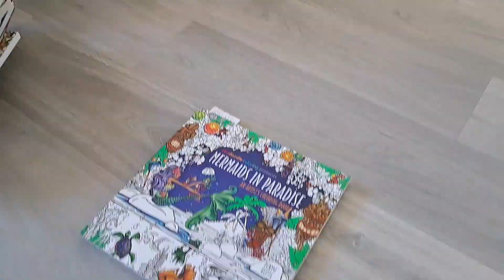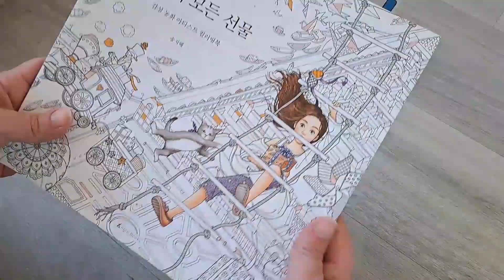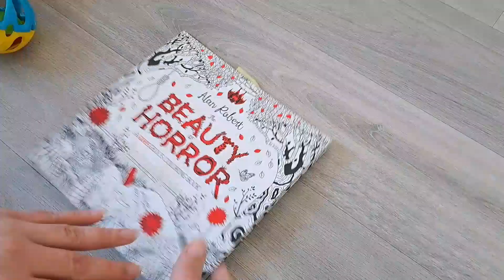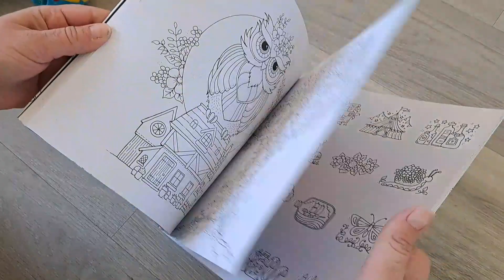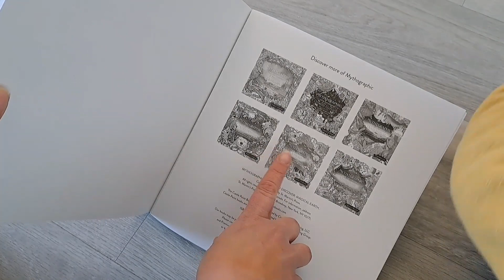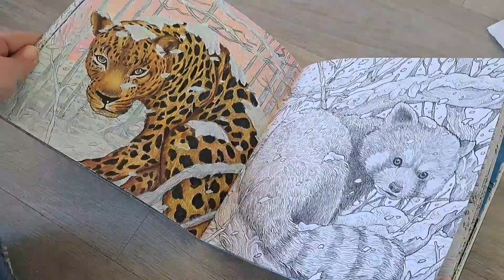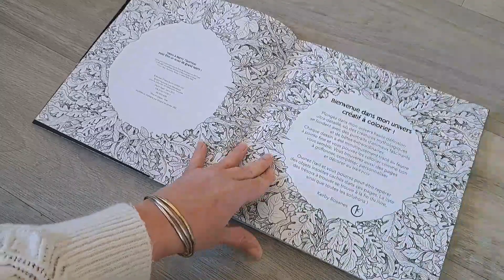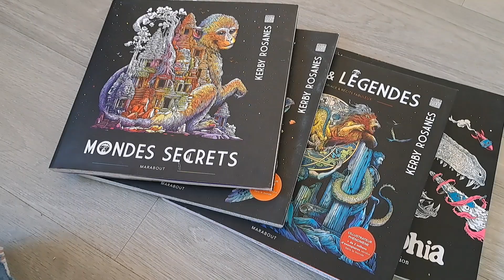collection de livre partie 3.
hello on ce retrouve pour l avant dernière de ma collection j espère que sa vous plaira bisous bisous.